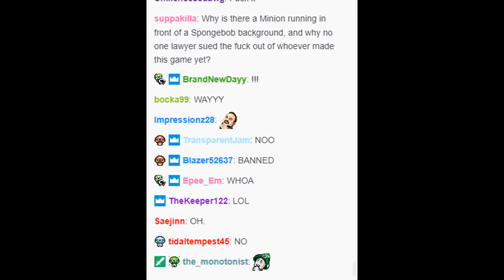[Vinesauce] Vinny "plays" "Jerma"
...until he immediately finds out it's a porn game.

edited from yesterday's android trash stream and censored for your protection

na kmetiji je lepo - E I E I O